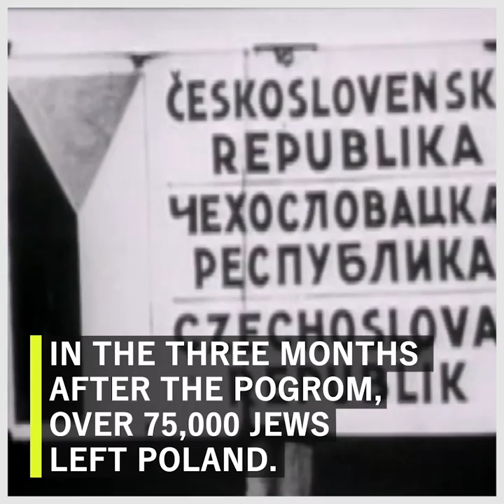Remembering the Kielce pogrom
It was July 4th, 1946. An incident that changed the minds of Polish Jews for good about rebuilding Jewish life in Poland after the Holocaust. The Kielce pogrom. 42 Jews murdered in the streets. 75,000 fled. This is the story.